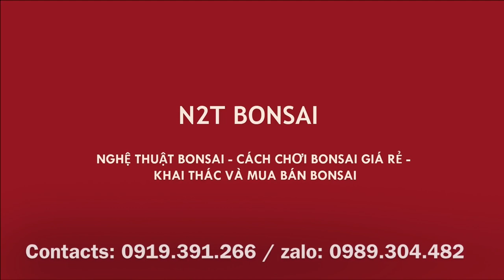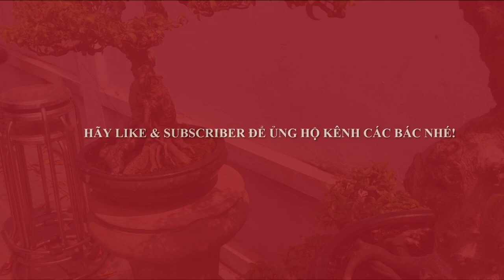CẶP SAM NÚI VÀ SAM HƯƠNG MINI SIÊU LÙN GIÁ 12 TRIỆU - TRIỂN LÃM BONSAI NINH HIỆP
Triển lãm bonsai Ninh Hiệp 2018 - Cặp đôi tác phẩm Sam Núi và Sam Hương giá 12 triệu siêu đẹp